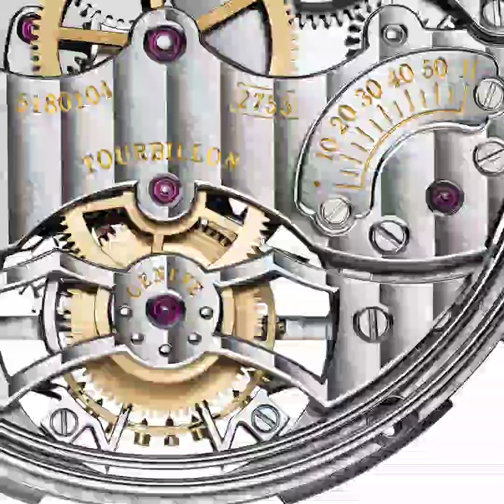Vacheron ConstantinPatrimony TraditionelleMinuteRepeaterTourbillon PerpetualCalendarin80172/000P9505